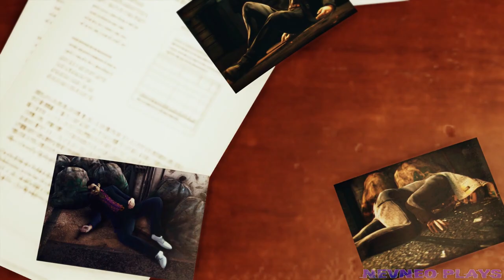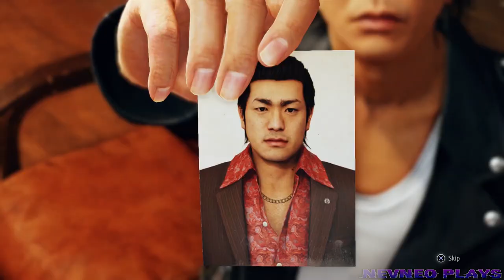Judgement [Let's Play, Blind] / Part 19 / Yosuke Saotome, Shinzato Madoka, Examining Police Files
Judgement [Let's Play, Blind, Commentary, PS4] / #19 / Part 19  / Episode 19 / Friend Event: Yosuke Saotome, Shinzato Madoka, Frienships: Rie Tomioka, Examining Police Files

Judgement
Developer: Ryu Ga Gotoku Studio
Publisher: Sega
Release: JP: December 13, 2018, WW: June 25, 2019
Genre: Action-adventure